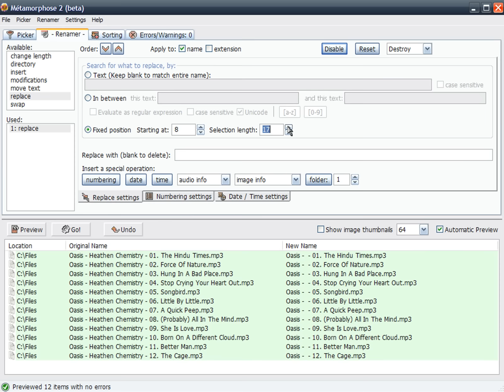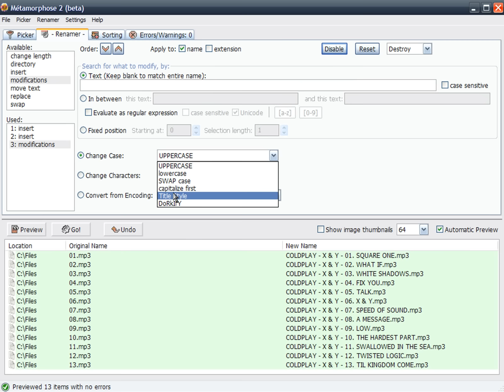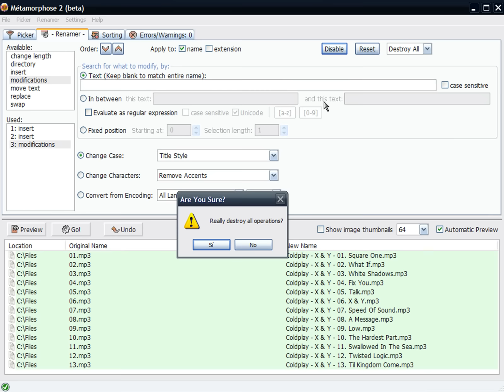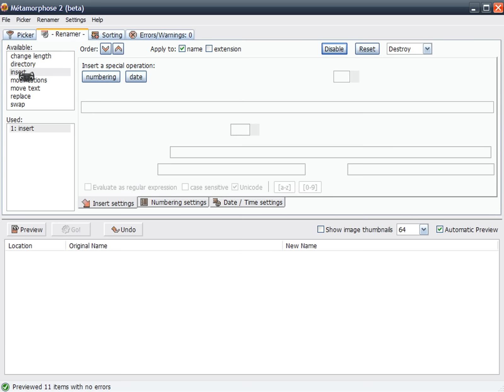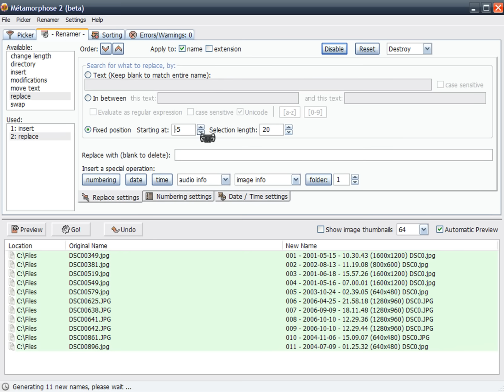Métamorphose 2 Tutorial - How to rename many files automatically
Métamorphose is a free, open source, cross-platform batch rename program to mass rename files and folders automatically, to save time and reduce the amount of work involved.

Well suited for those that need to rename many files and/or folders on a regular basis.
In addition to general usage operations, it is useful for photo and music collections, webmasters, programmers, legal and clerical, etc.

In this video I show a few examples of what you can do with Métamorphose, but there's a lot more.

Main features are:
- Rename files according to their store metadata such as ID3 and Exif tags, or creation/modification/last access time.
- Find a string within the filename and replace it with another, move to a specific position, or remove it.
- Preview every item to be renamed before committing changes.
- Load all files in directory and in subdirectories (recursive renaming).
- Undo renaming operation in case of mistakes.
- Setting the capitalization of the letters in the filenames.
- Add counting sequences: numerical, alphabetical, and Roman numeral.

Métamorphose is a cross-platform software so works for Windows (versions: 2000, XP, 2003 server, Vista, 7), Linux (using GNOME, KDE, Blackbox, and Fluxbox) and Mac OS X.